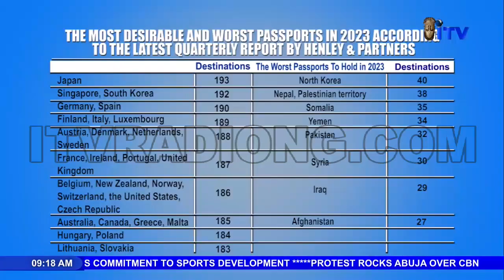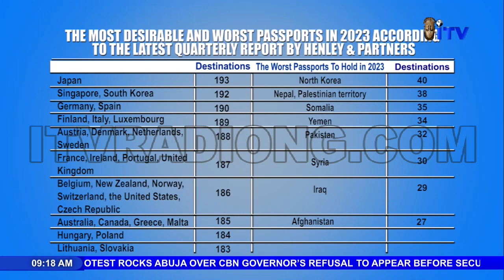DEFYING THE WORLD BANK PROJECTION | BUSINESS RENDEZVOUS